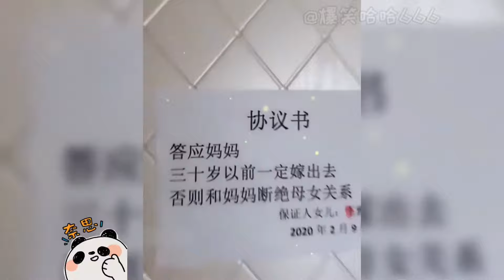盘点全网那些父母花式催婚现场，感受一下艺术家不一样的催婚方式